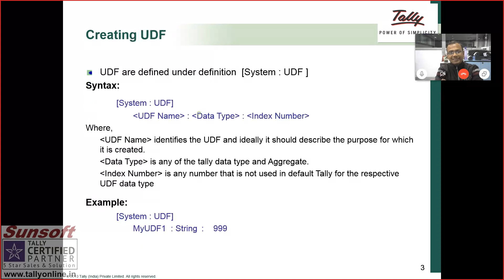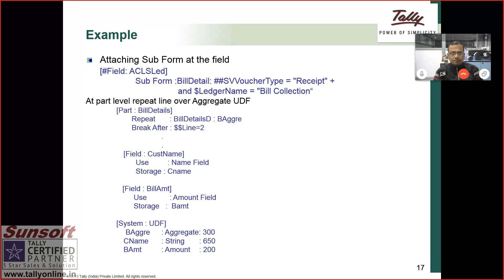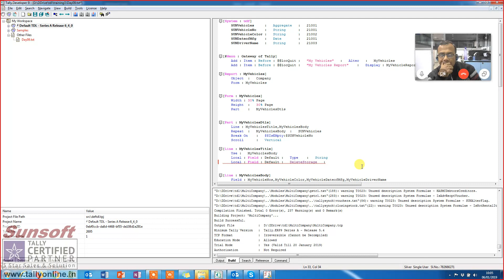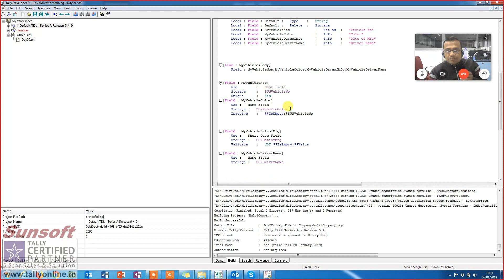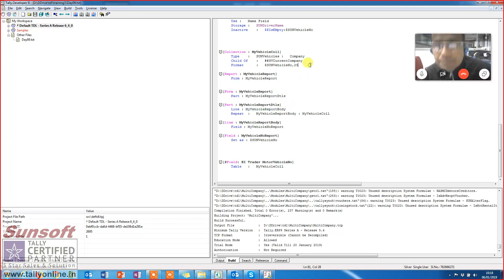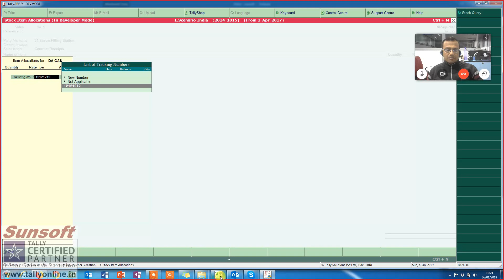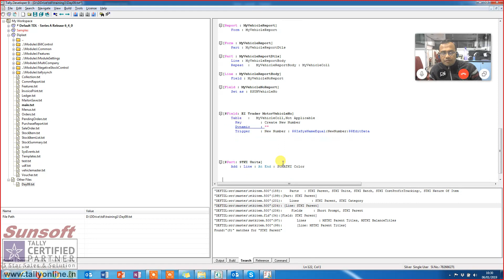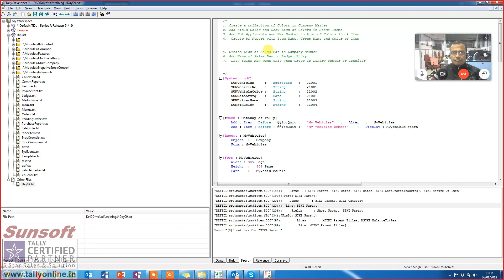TDL Understanding Aggregate UDF